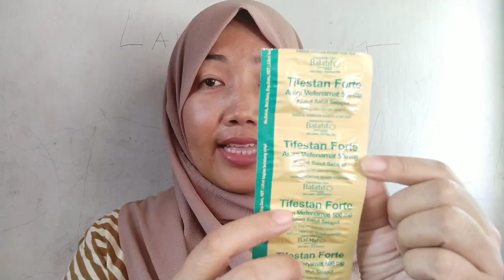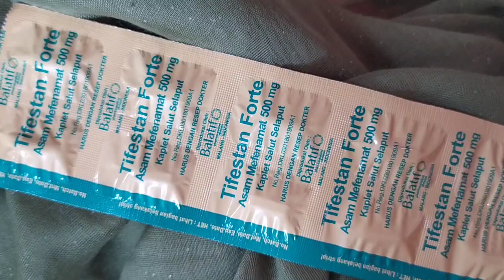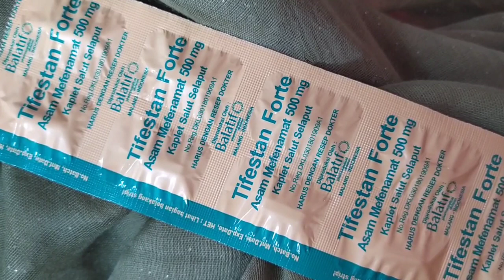Obat anti nyeri Tifestan Forte, penghilang nyeri otot, gigi, dan sakit kepala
Komposisi
Tiap kapsul Tifestan Forte mengandung Asam Mefenamat 500 mg

Indikasi
Tifestan Forte digunakan untuk meredakan nyeri ringan sampai sedang sehubungan dengan sakit kepala, sakit gigi, dismenore primer. Selain itu, digunakan pula pada keadaan nyeri akibat trauma, nyeri otot, dan nyeri sesudah operasi.

Dosis
Dewasa dan anak-anak di atas usia 14 tahun
Dosis awal: 500 mg, kemudian dianjurkan 250 mg tiap 6 jam sesuai dengan kebutuhan atau anjuran dokter.

Efek Samping

Rasa tidak nyaman pada perut, mual, rasa terbakar pada ulu hati, mengantuk, pusing, diare, sakit kepala. Segera hubungi dokter apabila muncul efek samping serius seperti pendarahan, gejala infeksi (demam, nyeri tenggorokan), kaku pada leher, perubahan warna urin.